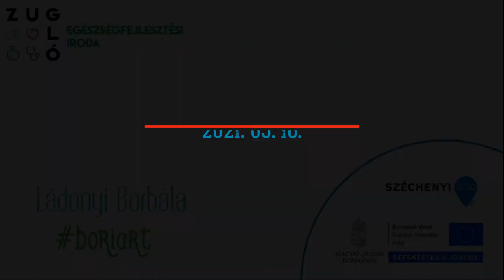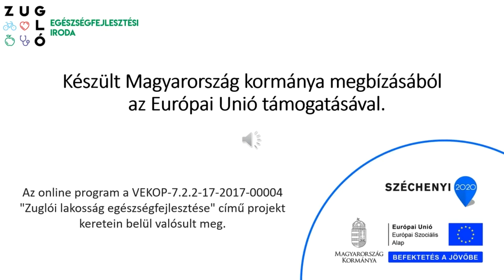jóga - egyensúlyban 20210316